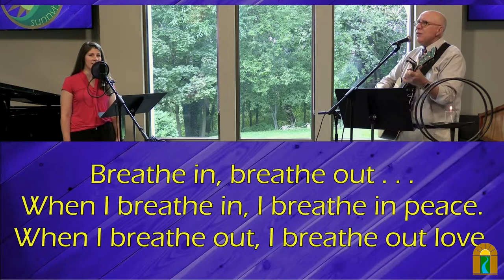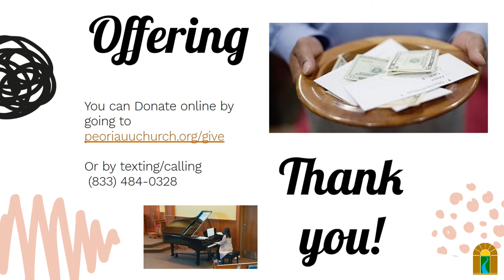Telling Our Stories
We are a people of story. The stories we tell shape how we see ourselves and the world. What happens if we change our stories?